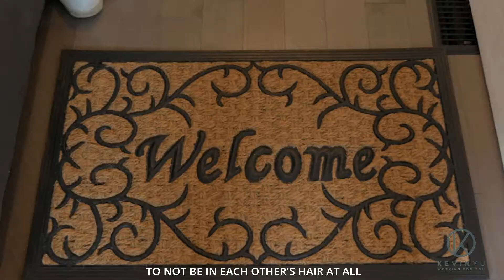Client Success Story Brad & Aliesha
Brad had a one-bedroom condo to sell in Toronto. The condo was tenanted, and the freehold market was taking off. We tried to find Brad, Aliesha and their daughter Maizy a new home but eventually was priced out of the housing market as prices skyrocketed, and we had to take a pause. Then the pandemic hit.